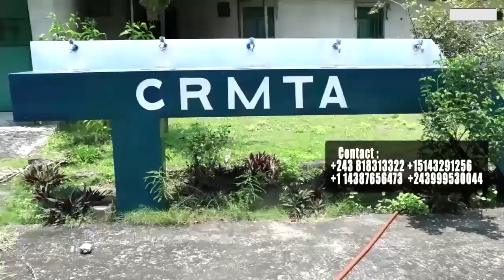La Libération De FERRE GOLA , FALLY IPUPA Ennemi Juré, KOFFI OLOMIDE Envoyé Ses Avocat